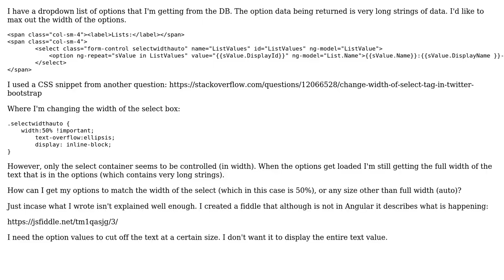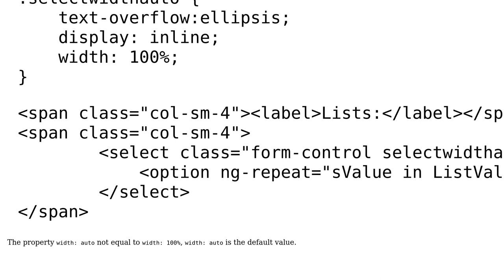bootstrap options width is too long (2 Solutions!!)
bootstrap options width is too long

With thanks & praise to God, and with thanks to the many people who have made this project possible! | Content (except music & images) licensed under CC BY-SA | Music | Images & others | With thanks to user webdad3 user Rebbit user Nats and the Stack Exchange Network Trademarks are property of their respective owners. You are responsible for your own actions.